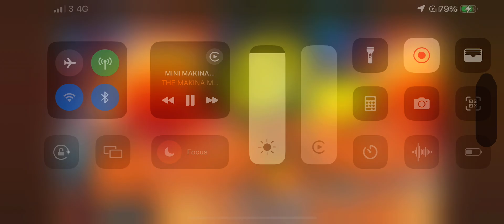MAKINA MUSIC | SUMMER MUSIC | 1 TRACK REMIX☀️🕺🏻💃🔊💯🍻